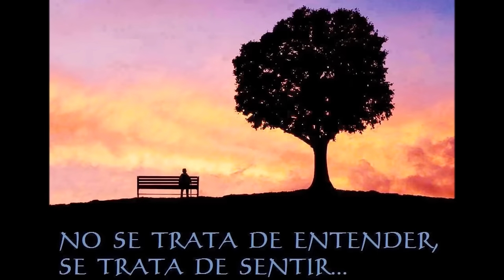Marcelo guerrero de Dios